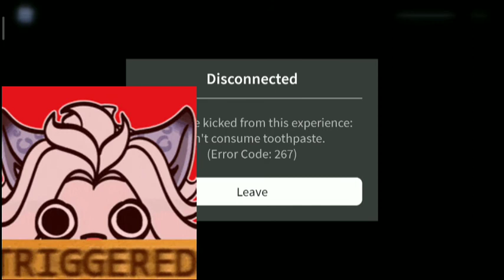never drink toothpaste 🤢🤢🤢||snack at 4 am||roblox